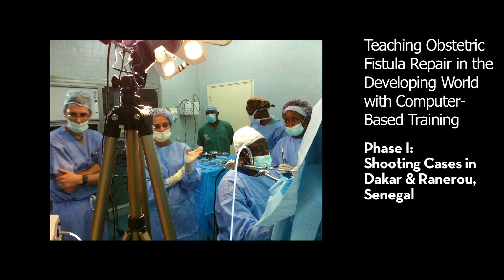MSRI Obstetric Fistula Repair Trainer Project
Medical Simulation Resources International (MSRI) envisions an interactive video trainer that would run on a personal computer. Such an interactive program would engage the trainees and allow them to rehearse the steps of the obstetric fistula repair before practicing on a woman and, potentially, making a serious error. Even the most isolated hospitals in the developing world have a simple PC on site for physicians and OR staff to use. Utilizing this tool, we believe many more physicians can be trained rapidly and safely and produce better outcomes.